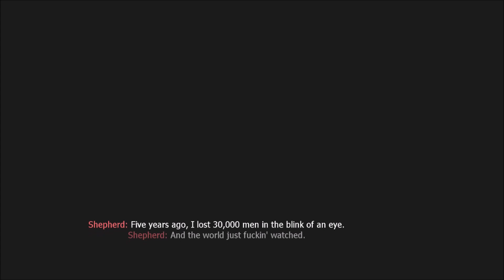call of duty modern warfare 2 mission 18 endgame